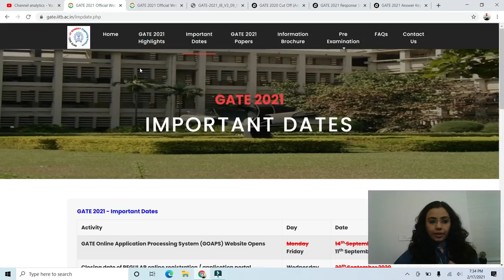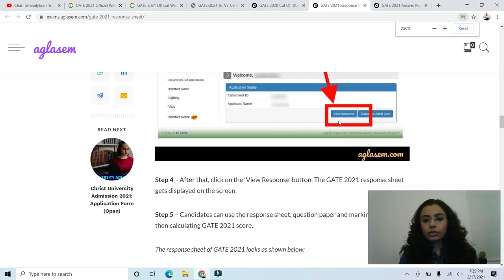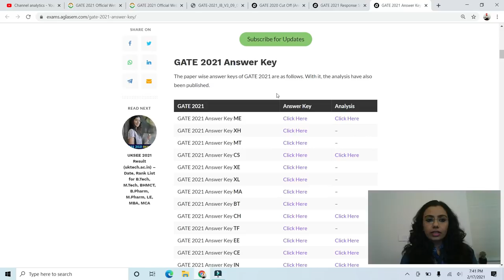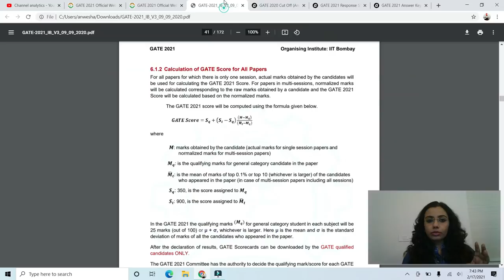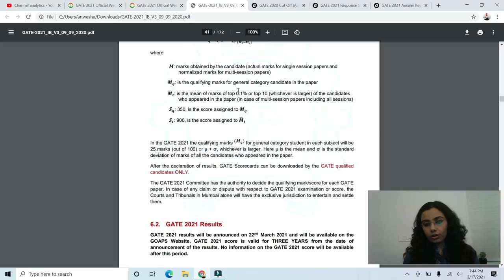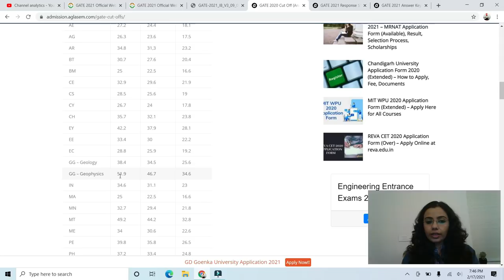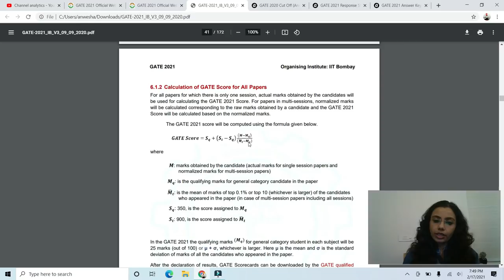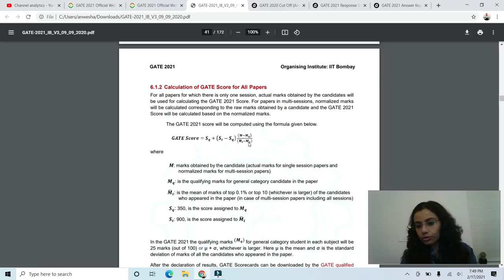GATE 2021 Response Sheet, Answer Key | Date Update | How To Calculate Score With Them?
In this video we tell you GATE 2021 response sheet, GATE 2021 answer key date of release, how to check. And also, how to calculate score using recorded responses and answer key of GATE 2021.